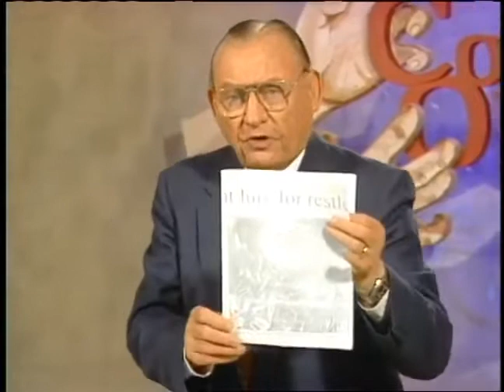Compulsive Obsessions part 7 ~ Dr Lester Sumrall